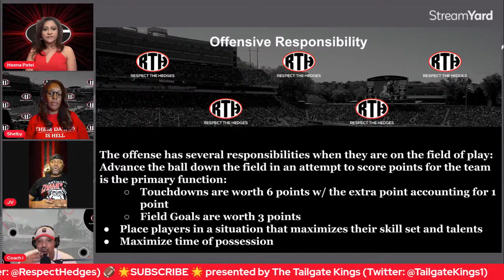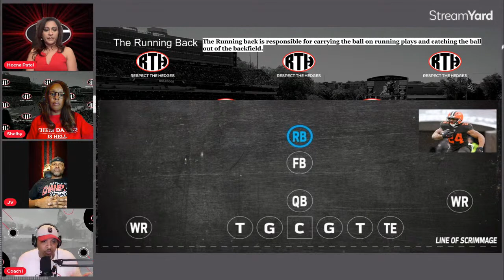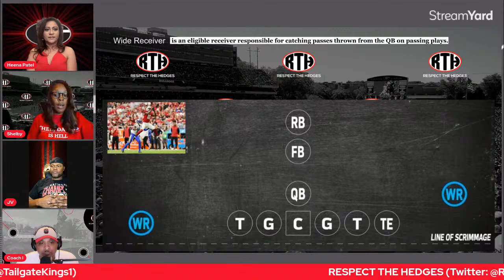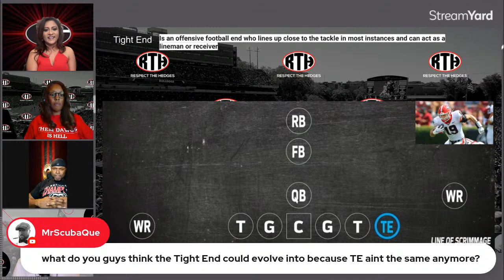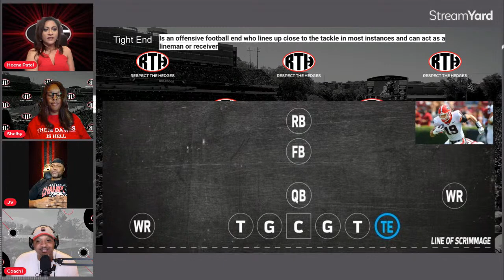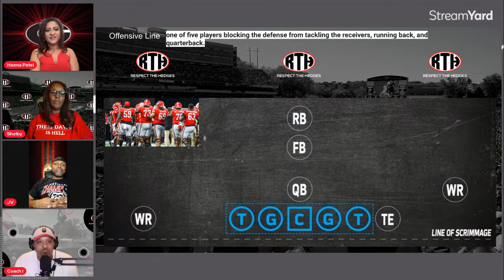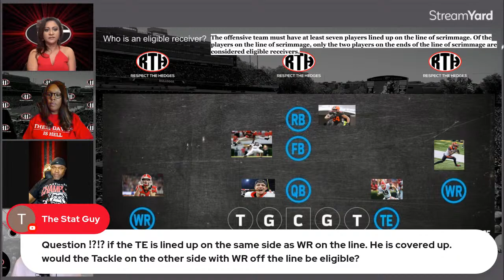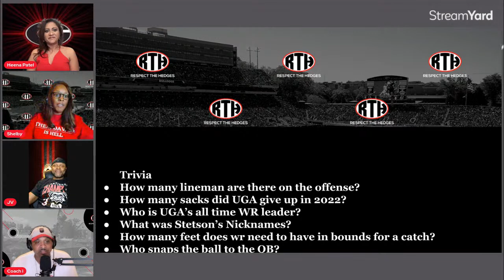Football 101 Pt 2 - Offense | Respect the Hedges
Part 1 is in the books! We're still making you a better football fan at the tailgate or watch party? Join us LIVE Tuesday, March 28st @ 8:00pm EST for the 2nd part of our 4-part series called FOOTBALL 101 - Being a Better Fan. Talking all things OFFENSE. This episode we will discuss offensive personnel, formations and some common terminology that may not be fully understood by the casual fan.

Pt 3 on April 4th is Defense
Pt 4 on April 11th is Recruiting